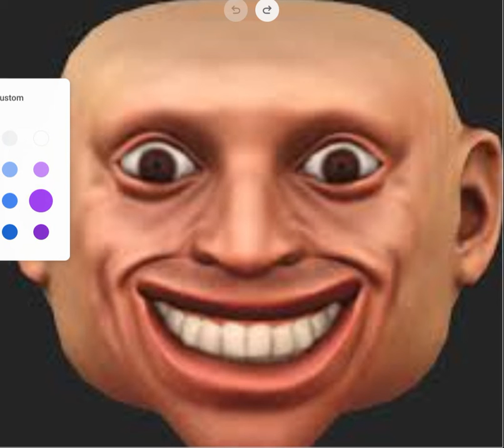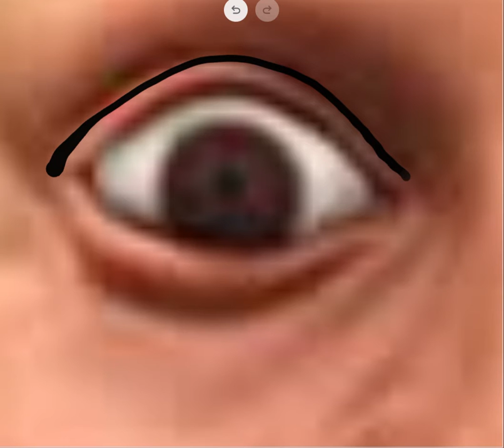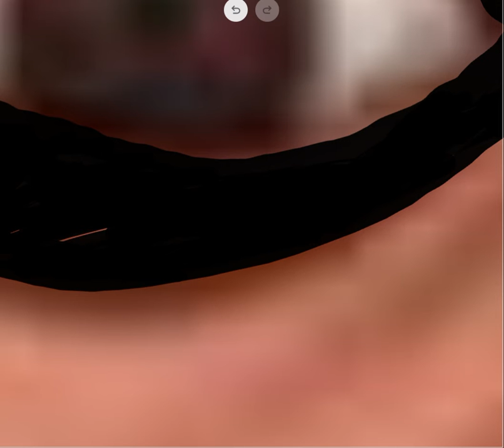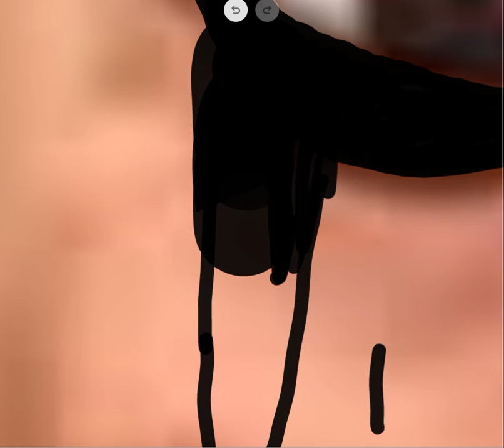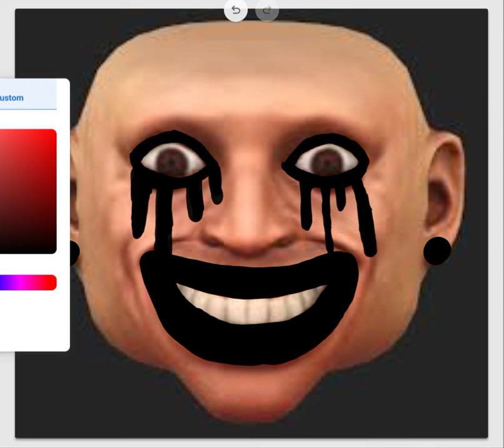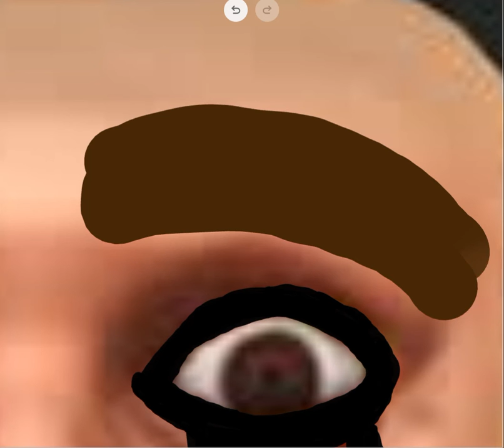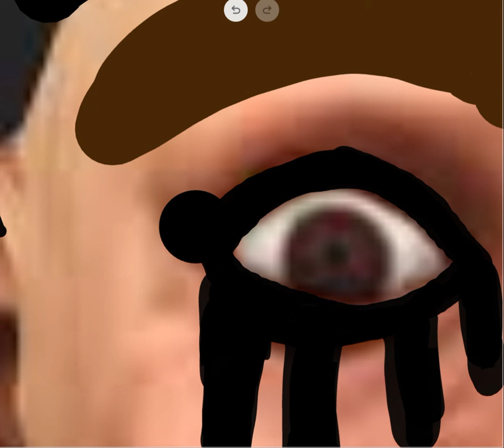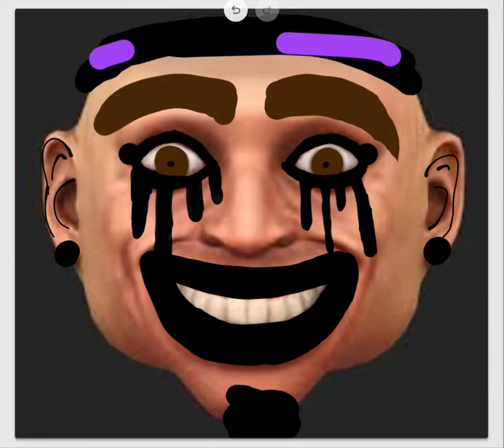✨A WORK OF ART...✨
I DIDN'T DRAW THE FACE!! I JUST USED A PICTURE AND DREW ON THE PICTURE...
this is a premiere so go grab your potatoes and watch... 🥔
I will do another video if this video gets 15 likes... it will be the most I will ever get!!🥹🥹
hello! 🙋🏼‍♀️I am Emily and I am 11 years old!
I am a ♐Sagittarius♐ and I love chocolate!🍫🍫
💃✨🥔🥹🥲🙋🏼‍♀️♐1️⃣1️⃣